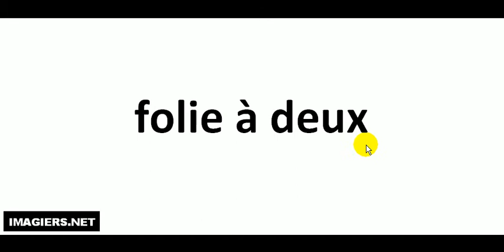발음되다 # folie à deux